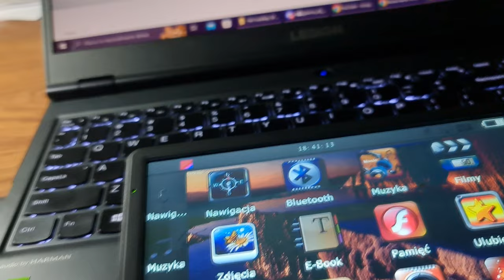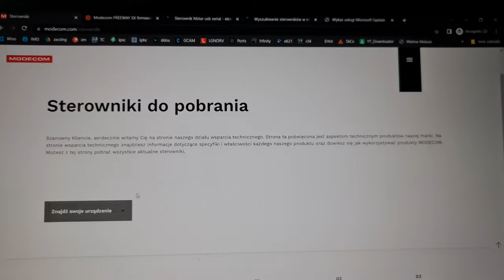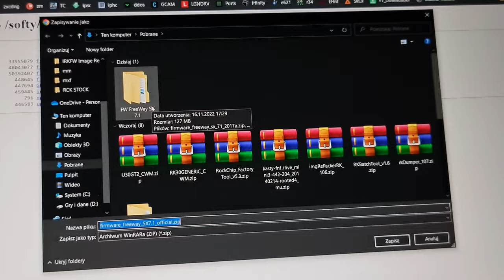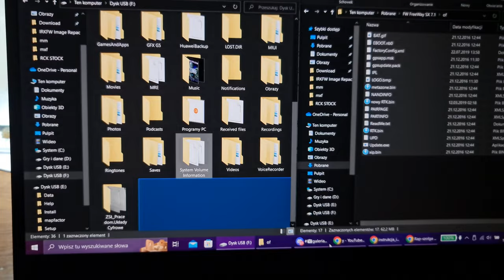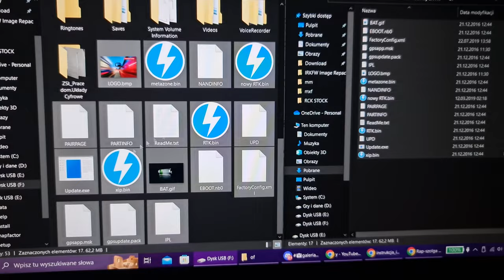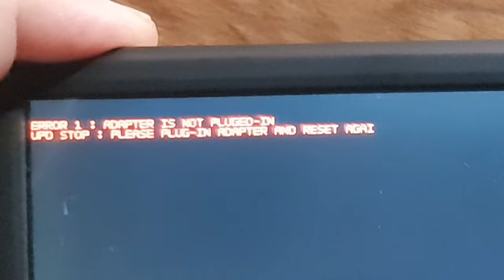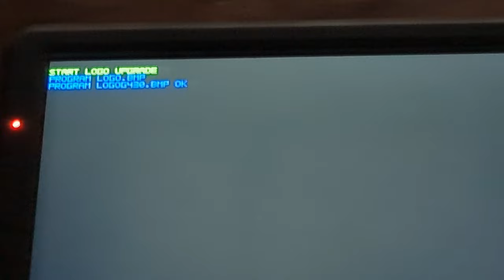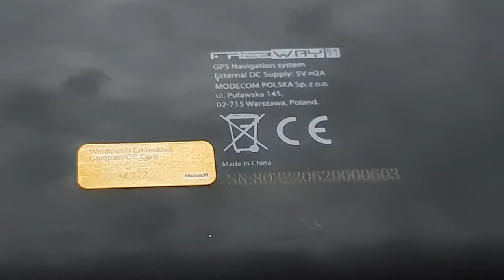Free Way 7.1 SX - Aktualizacja Oprogramowania Nawigacji Modecom!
~❥Dzisiaj pokażę wam przykładowo jak zaktualizować oprogramowanie w nawigacji opartej o Windowsa CE 6.0